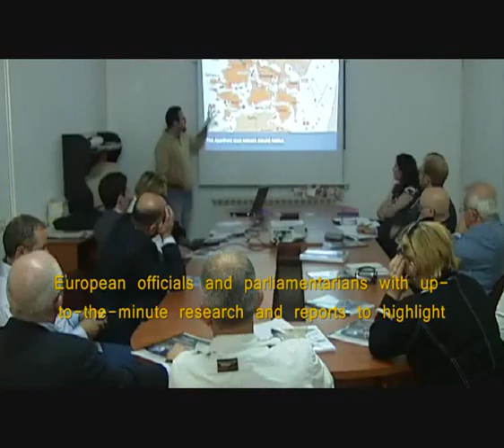CEPR Movie 6.35 Minutes.wmv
The Council for European Palestinian Relations (The CEPR) was establised in 2010 and has offices in Brussels and London. The CEPR Works closely with governments and non-governmental organisations (NGOs) across Europe which shar its aims of a resolution to the Israeli-Palestinian conflict based on justice and a restoration of Palestinian Rights.